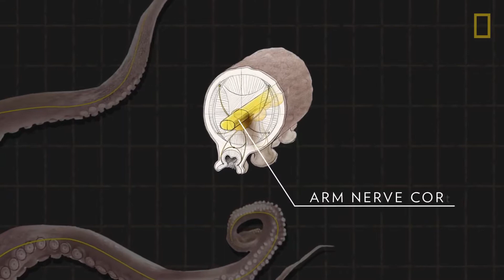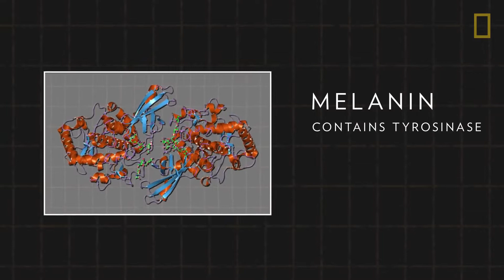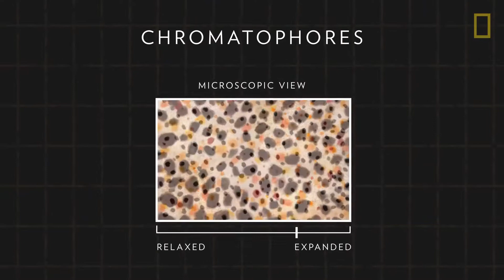Octopuses 101 Nat Geo Wild